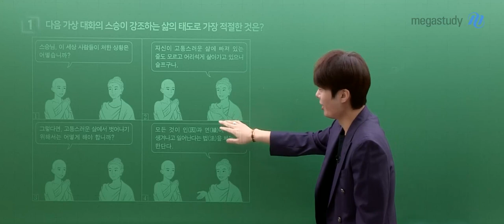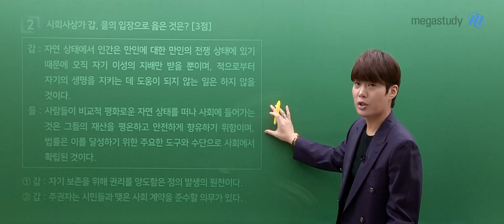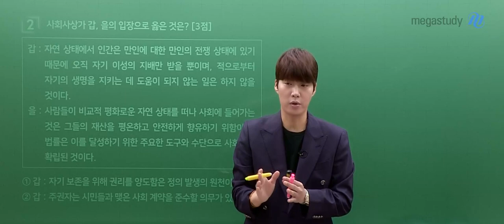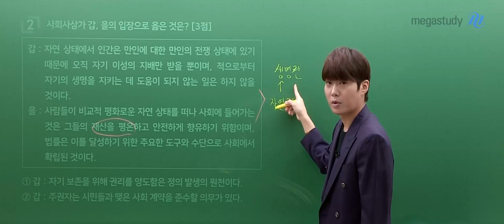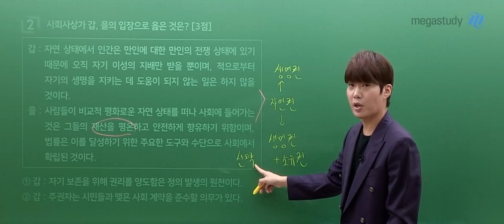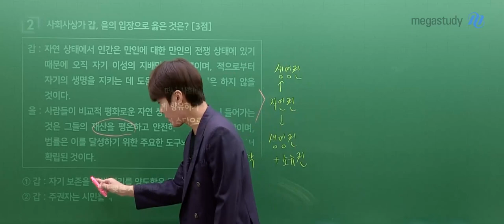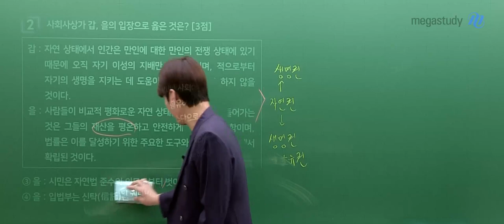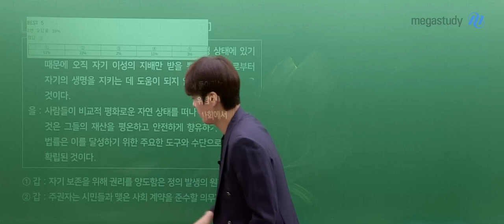[메가스터디] 윤리 김종익쌤 - 2024학년도 고3 9월 모평 윤리와사상 해설강의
메가스터디 윤리 김종익 선생님의
2024학년도 고3 9월 모의평가 윤리와사상 해설강의가 업로드 되었습니다.

- 윤리 김종익 선생님에 대해 자세히 알고 싶다면?